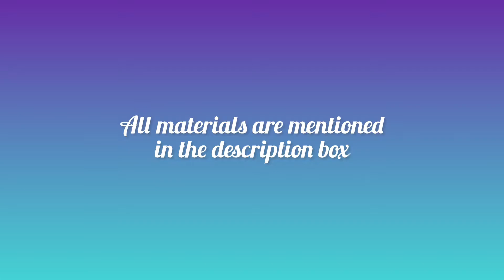Raindrops over Rainbow Watercolor Painting Tutorial for Beginners | Step by Step Video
Hi everyone!
Hope you are all well.. Today we are going to learn how to paint raindrops with watercolors. An extremely simple and beautiful painting for you all. Hope you enjoy this painting tutorial. Would love to connect with like minded people.
- Ankita A

MATERIALS USED-
1. Camlin artist watercolors
2. 300 gsm watercolor paper (size A6)
3. Painting palette
4. Paint brushes
5. Water
6. Tissue paper